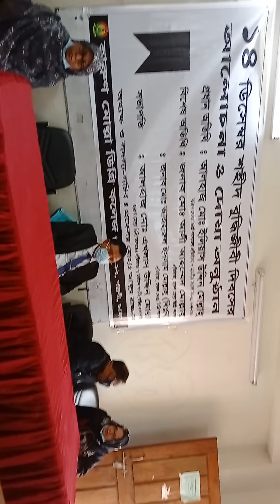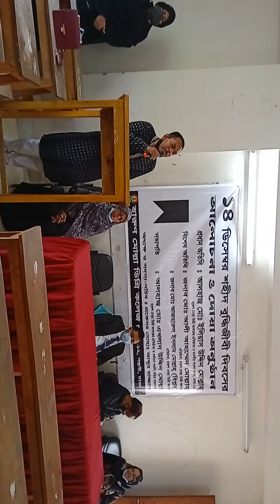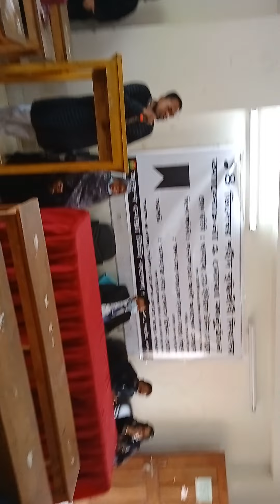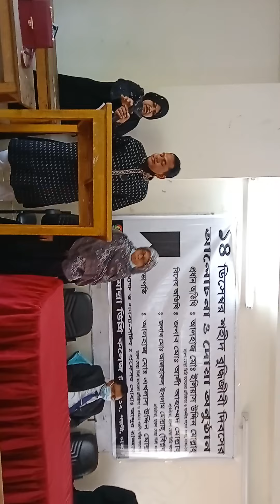14 December 2021